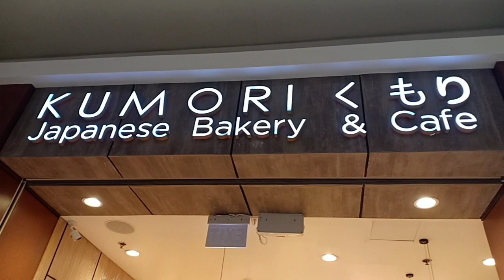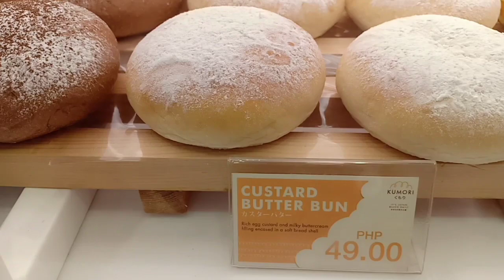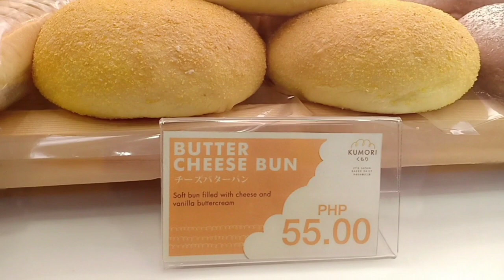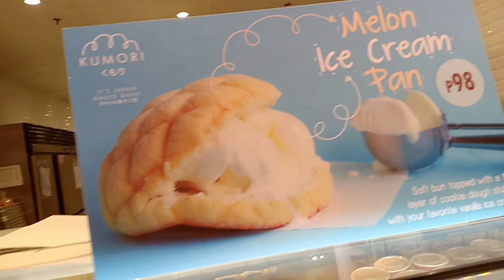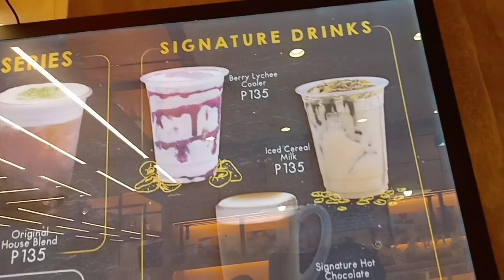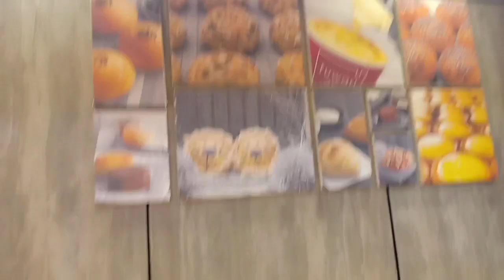KUMORI JAPANESE BAKERY AND CAFE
What's new in SM Bacoor is KUMORI. Let's visit and check out their products.

There is Science behind making bread, cakes and pastries. And the Art that KUMORI incorporate making those bread and pastries really fascinate me.